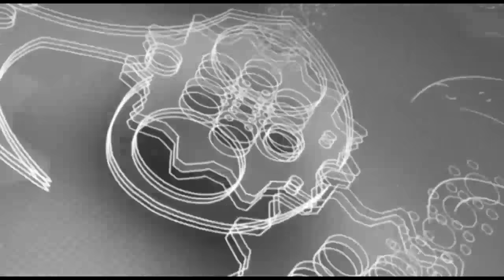张伟丽都打不过她？13连胜中国女泰森将双料冠军压在身下暴打，结果将对手87秒KO了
张伟丽的首次MMA就是输给了当时的孟博

1.Mike Tyson VS Roy Jones Jr
3.播求哭了！武僧一龙被226胜泰国拳王播求7次击倒，结果一龙却赢了？
4.张伟丽都打不过她？强敌被7战7胜中国女将打惨了，被8次击倒打花了
5.来到中国还嚣张？印度拳王激怒19岁中国女泰森，结果被打进医院KO了
8.非人类？800米前600米默默无闻只排最后一名落后10米，但后程爆发连超11人夺冠